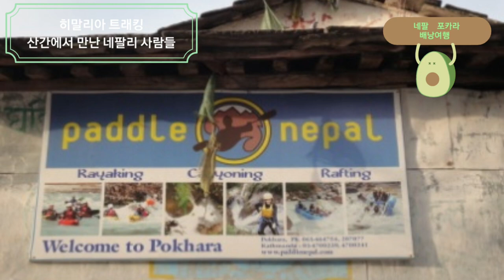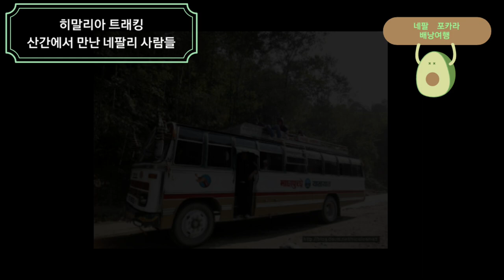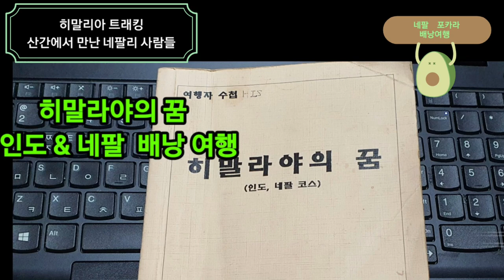히말리아 트레킹 네팔산간에서 만난 네팔리 사람들/히운출리와 안나푸르나 남봉 일출 광경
네팔 수도 카투만두에서 비행기 타고 네팔 제2도시
전 세계 트래커들이 대거 모이는 포카라(Pokhara) 도착

트래킹 퍼밋을 받기위해 사진1장,여권 퍼밋료 네팔화폐 3000 지불하고
페디로 이동하여  설산을 향하여 히말 트래킹 시작
페디ㅡ딤푸스ㅡ테우랄라ㅡ 톨카
전력과 온수 부족으로 산간 별장에서는 온수 샤워는 못하구
네팔 산간  원주민들과
초등학교 전교생이라야 손가락  꽃는 몇 명되지 않는  학생들도 만나구

5학년의 나이에서 도전 해본  히말라야 꿈 트래킹
산간 별장 이른 아침에 히운줄리 산과 안나푸르나 남봉쪽
설산 일출 광경은 온 몸에 전율이 왔습니다

고장난 캠코더에 담긴 영상을  끄집어 내지 못해
못내 아쉬움이 있지만.

다음 영상으론 포카라 페라그라이딩 체험편으로
마지막  배낭여행 추억소환 종결  할려합니다

시청하여 주시어 감사드립니다~~^^*